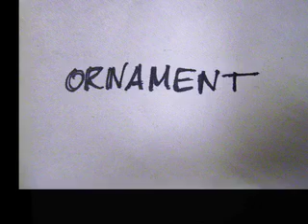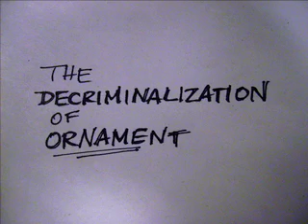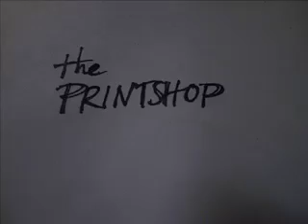type-high: experiments in ornament on letterpress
Visual aid for a talk given at the Kelly Writers House at the University of Pennsylvania on January 30, 2008.